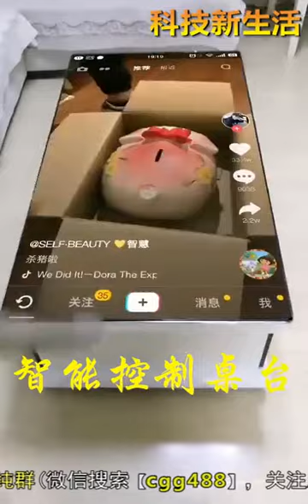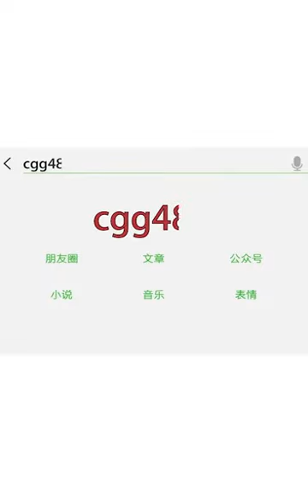Sorprendente con la tecnología que estamos viviendo en el MUNDO!